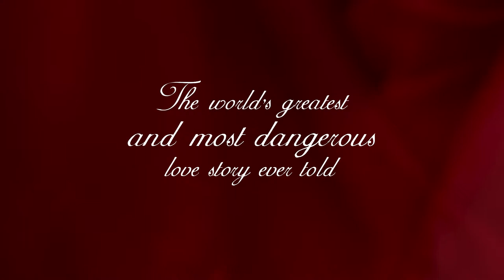SPOTLIGHT | John Cranko's Romeo & Juliet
Fall in love with Shakespeare’s timeless tale of star-crossed lovers in Romeo & Juliet, on stage Mar 15–Apr 8